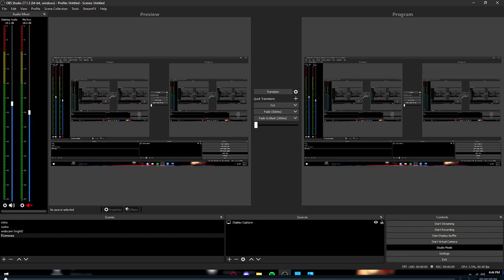testing the quality of my videos, so my next video won't look ass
My keyboard!